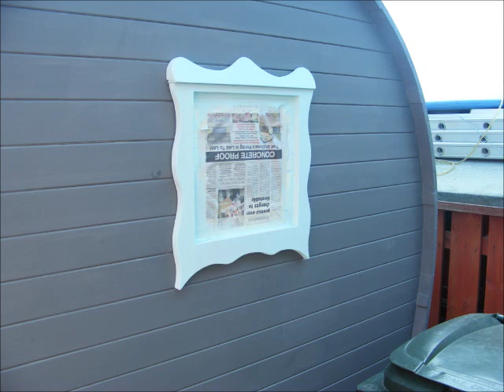gypsy bowtop barrel top caravan on trailer chassis project start to finish terence wood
gypsy bowtop build by myself terence robert wood. built for xmas present for me kids.. enjoy photos and hope it may be some help to any1 fancying a crak at making one.. any questions please ask.. thanks terry